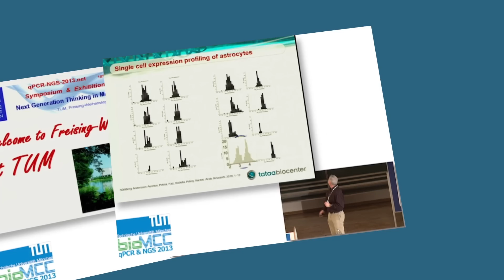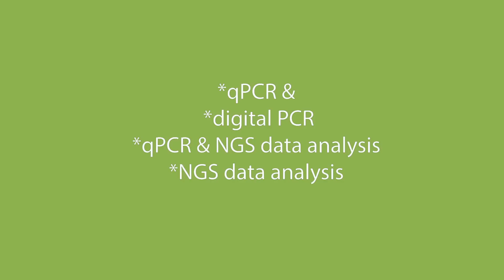qPCR & NGS 2015 Symposium -- Promotion Trailer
qPCR & NGS 2015 Event
Central topic  'Advanced Molecular Diagnostics for Biomarker Discovery'
7th international qPCR & NGS Event
Symposium  &  Industrial Exhibition  &  Application Workshops
23-27 March 2015
TUM School of Life Sciences Weihenstephan, Technical University of Munich, Freising, Germany